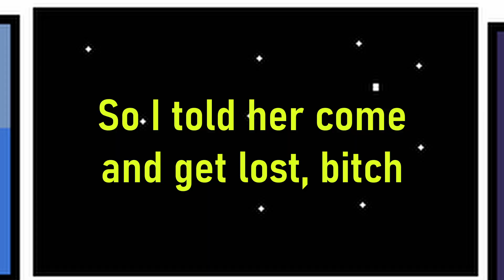The type of shit that make the hood go crazy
the hood go crazy